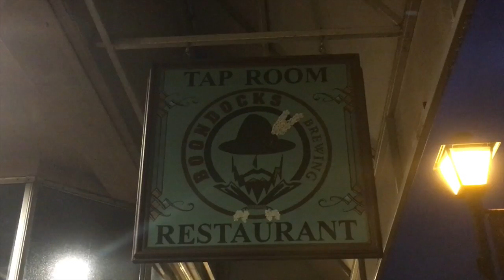Puppy Canoes for the First Time! **SO CUTE**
Puppy Canoes for the First Time! TINY CABIN IN THE WOODS PART 1!
Join the Gizmo family as they travel to a tiny cabin in the North Carolina mountains and take the puppy canoeing for the first time.

FOLLOW ME ON MUSICAL.LY: @SMS_Gracie